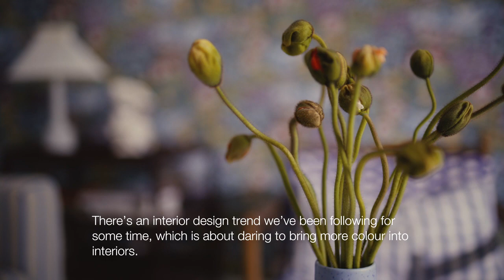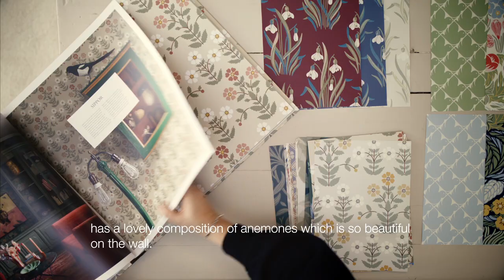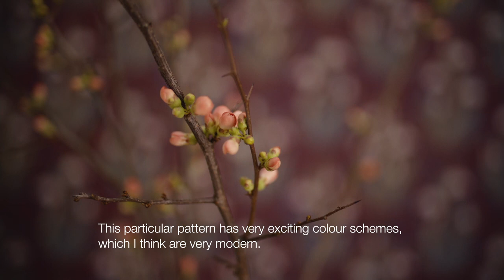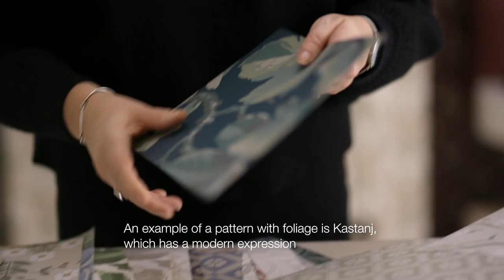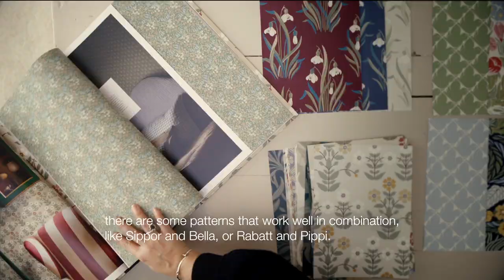Boråstapeter | New Heritage | Long | EN